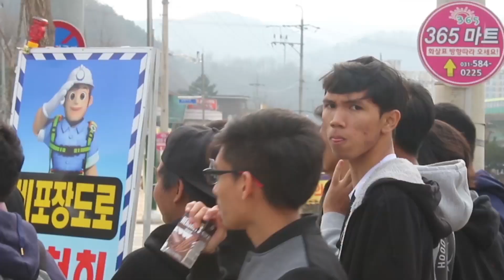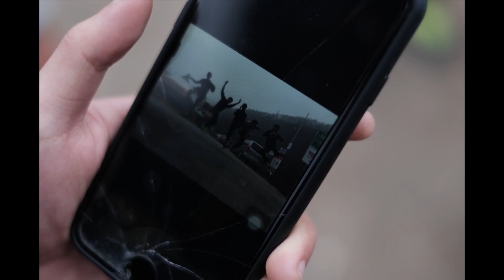Spring Gateway 2017 | Offical Montage